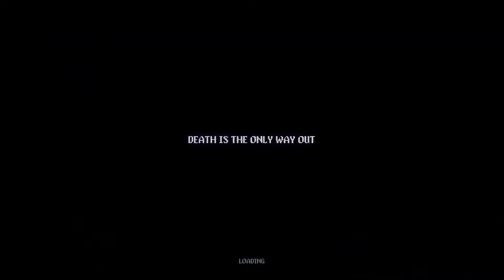Menteroso Plays Neon Abyss 17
DEVELOPER:
Veewo Games
PUBLISHER:
Team17 Digital Ltd, Yooreka Studio

End music is: Party Robot by Michael Ramir C.